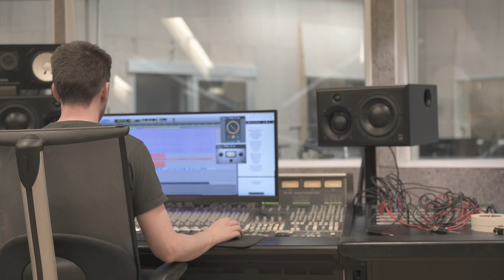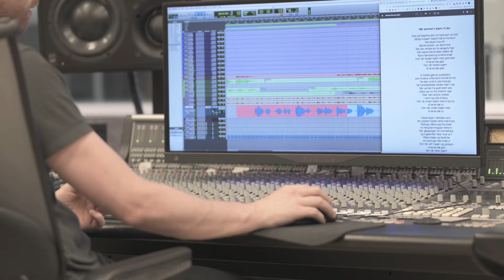Therese M & Vante Folk - Når sommarn kjem - En hyllest til KM Myrland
Therese M og Vante Folk har vært i studio og spilt inn en hyllest til KM Myrland, sin versjon av "Når sommarn kjem" fra albumet "Sjelespor".

Vante Folk var KM Myrlands faste backingband fra 2006 og helt frem til hans bortgang i 2021.

Video produsert av Jørn Holm AS